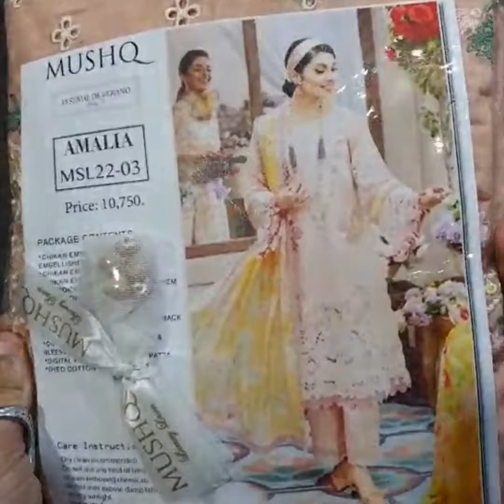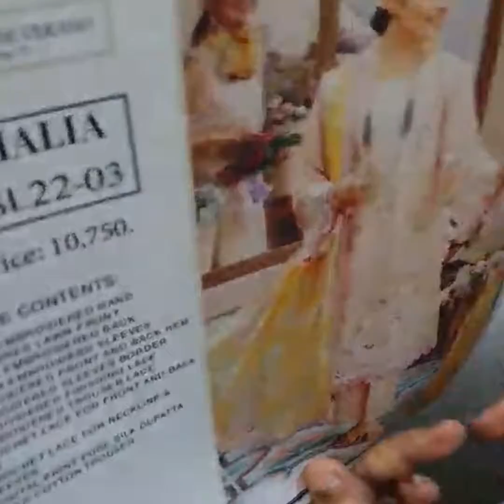LAWN BRANDED SUITE 2022//MUSHQ LAWN FULL CHEKNKARI //LAWN SALE ARRIVAL